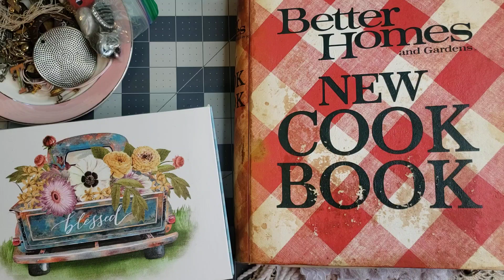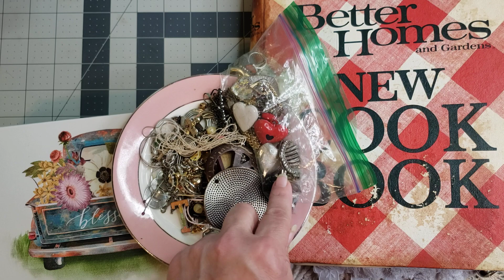A fun little treasure hunt for trinkets for our Ring binder journal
I had some friends who asked me to video when I went through the huge box of broken jewelry that was sent to me from my sweet friend Judy Cochran.  One of them suggested I call it a treasure hunt.  So, here it is my sweet friend.  Let's find some treasures in this box to use in our ring binder journal!

Hit the Thanks button at the bottom right of the video to give a one time donation!

Find me all over the web with these links:
New Digital Etsy shop
You can also click my link on the home page to find all of my links